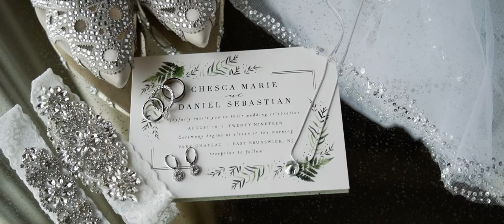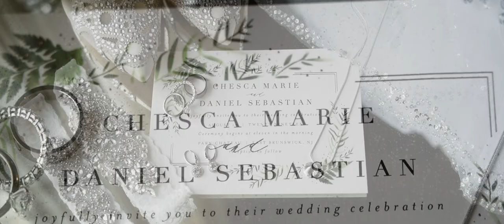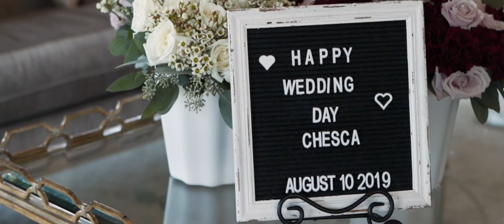Sebastian and Chesca Wedding Highlight at Park Chateau Estate, East Brunswick NJ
Sebastian and Chesca are such an amazing couple! The connection that these two shares are truly special and their love is one of a kind. As amazing as they are individuals, they are all that and more when they are together. The love that they share is rooted in friendship, and they are a perfect example to everyone around them of what true love looks like. We were so incredibly thrilled to capture this lovely day, as they celebrated into the night at Park Chateau Estate and Gardens in New Jersey. We wish you two all the happiness in the world as you start your new journey as husband and wife! Congratulations!!